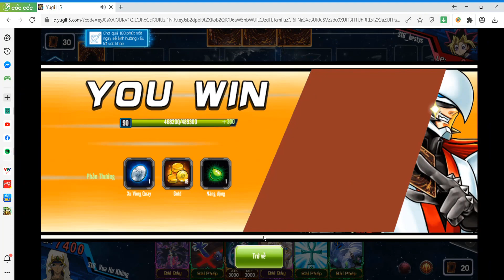Yugi H5 : Thiên sứ sa ngã phiên bản chính thức p2